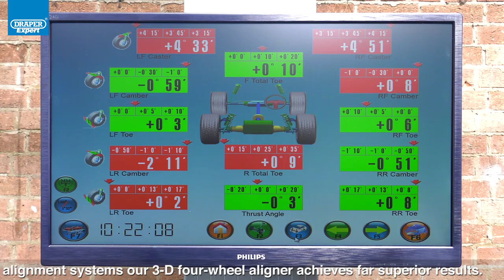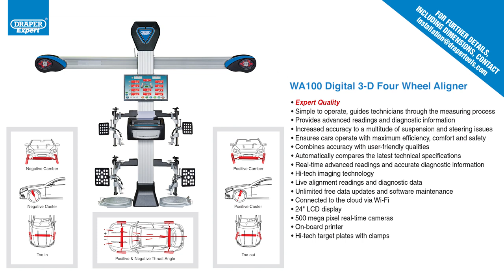WA 100 DIGITAL 3D FOUR WHEEL ALIGNER 01798 BY DRAPER TOOLS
When customers bring steering issues to mechanics, it can be challenging for the mechanic to see which components are damaged or misaligned. The Draper WA 100 3-D Four Wheel Aligner provides a solution, it measures all critical chassis information and checks against vehicle manufacturers data.  When compared against traditional two-wheel alignment systems our 3-D four-wheel aligner achieves far superior results.